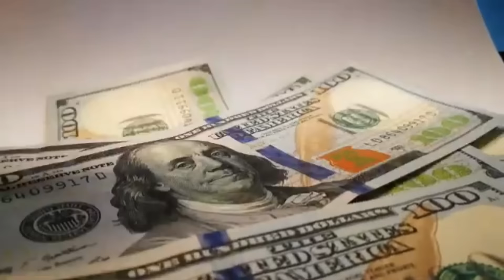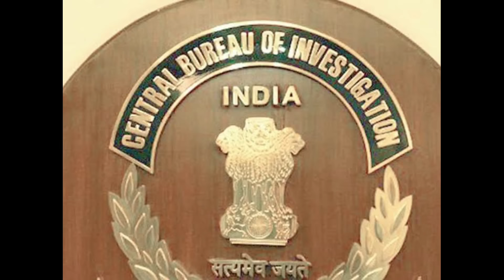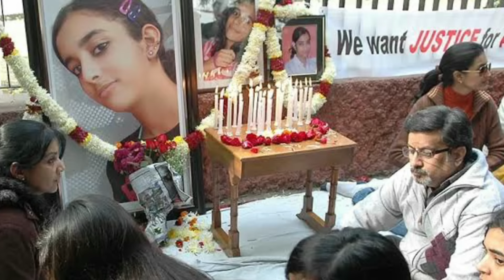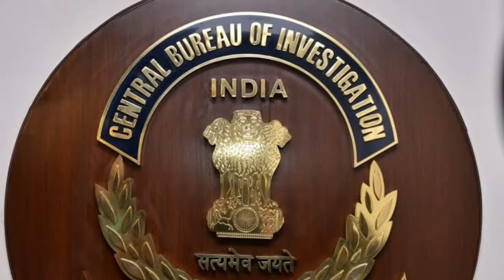AARUSHI TALWAR. APA YANG TERJADI ANTARA DIA DAN PEMBANTUNYA?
Buat Beli Buku Puisi : PoembySelly